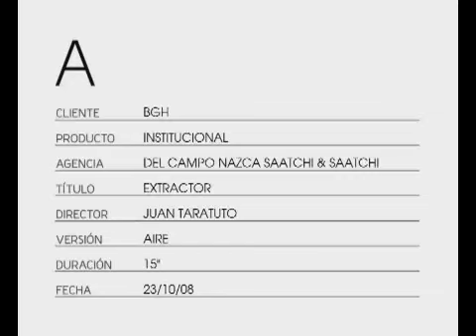Extractor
Campaña de BGH Division.
Realizada por Del Campo Nazca Saatchi & Saatchi.